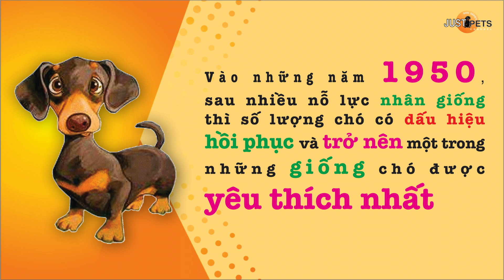Chú chó dũng cảm, kiên cường, sủa ing tai: "Lạp Xưởng" "Xúc Xích" Dachshund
Lạp Xưởng
Xúc Xích
Dũng cảm
Kiên cường